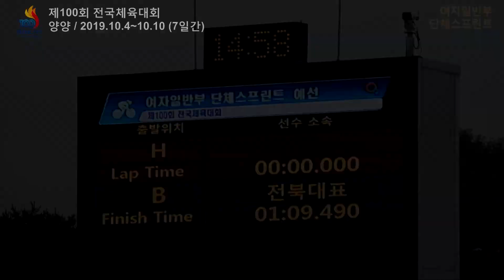2019.10 전국체전 여일 단체스프린트 전북선발 (김현지 송민지 김유리)